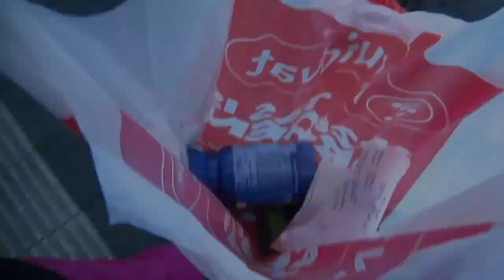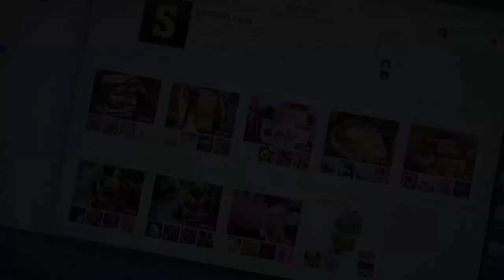TAKING SUPPLEMENTS IS ... [ JAN 23, 2014 | DAY 397 ]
Bad? Good? What are your thoughts on supplements? Yea or nay? Vitamins once in a while and protein boost after workouts?